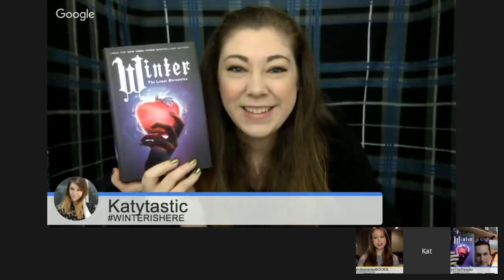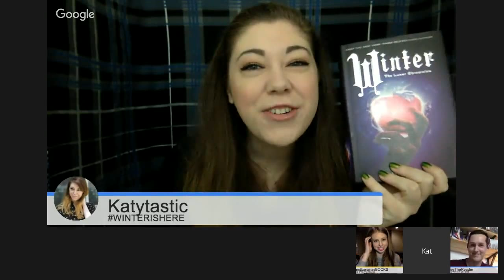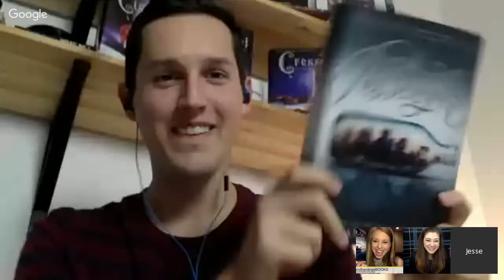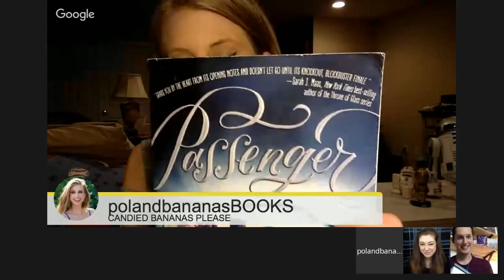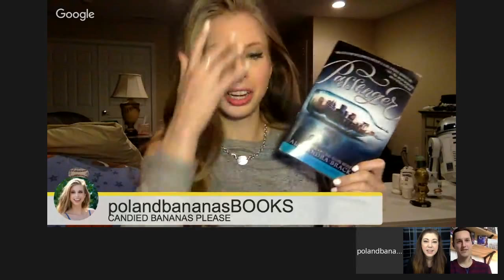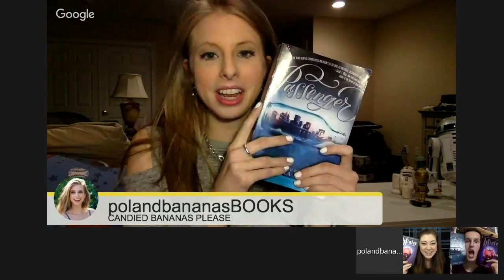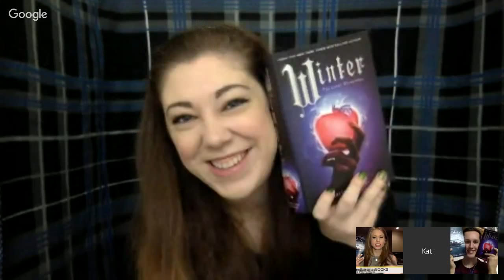WINTER LIVE SHOW | BOOKSPLOSION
LET'S TALK ABOUT WINTER BY MARISSA MEYER! =D